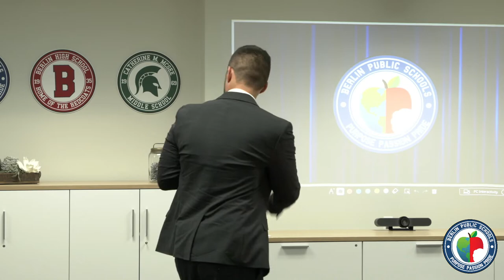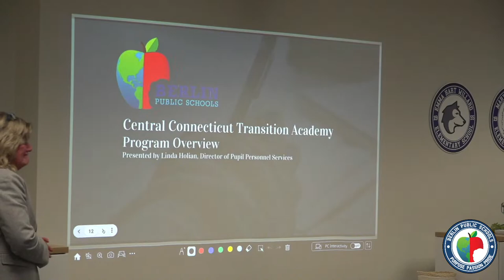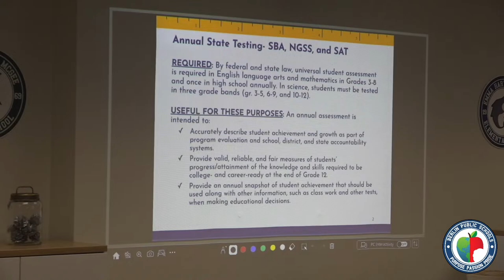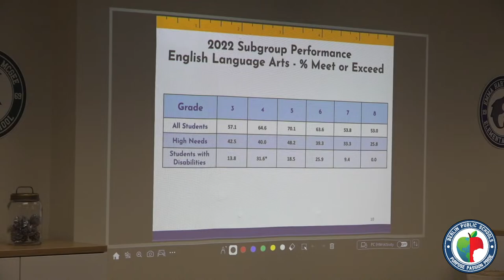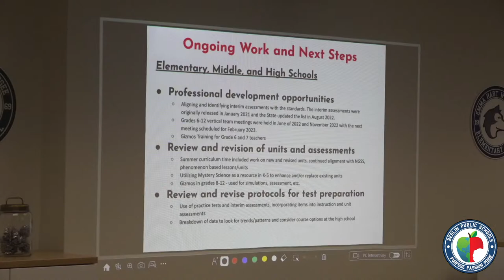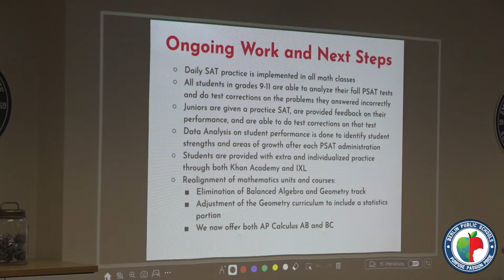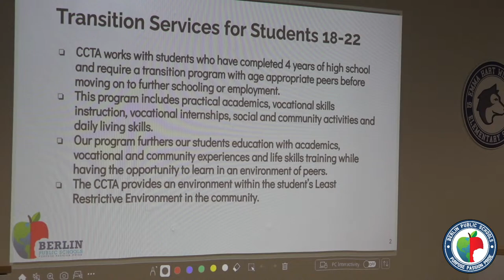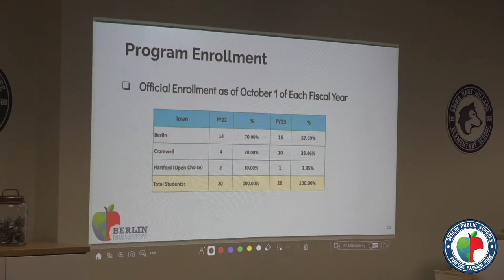BOE meeting 12/12/22